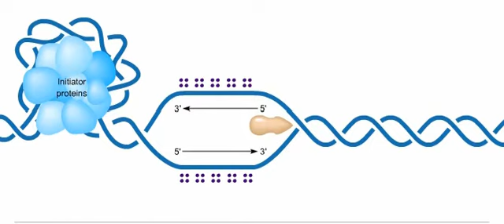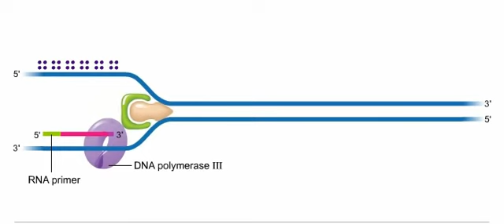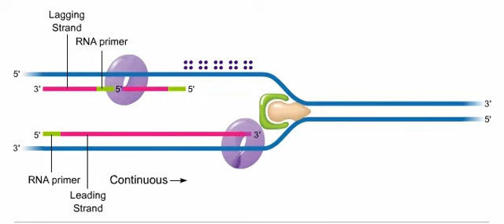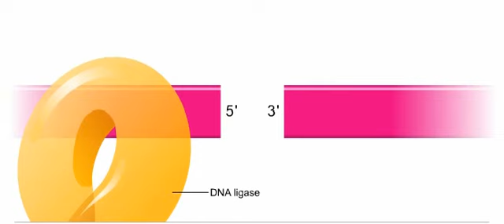ch11 a2 DNAsynthesis2ULTIMATE